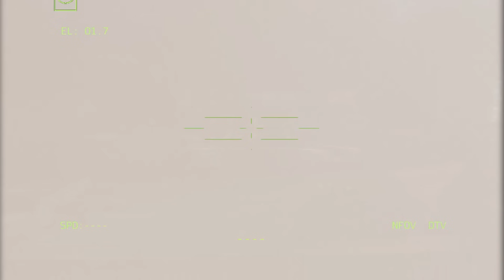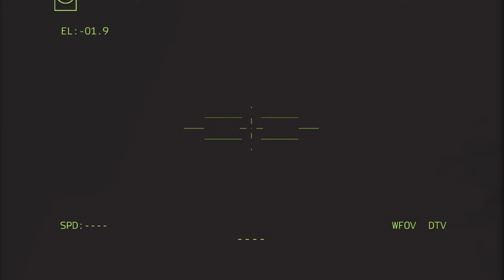US' Deadliest Laser Weapon Shoots Down 30 Russian Next Generation Fighter Jets